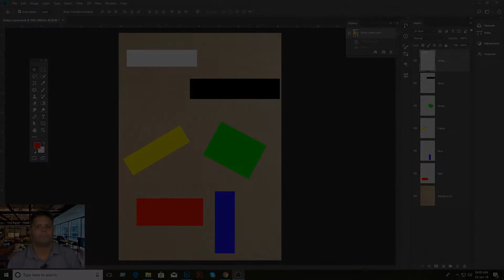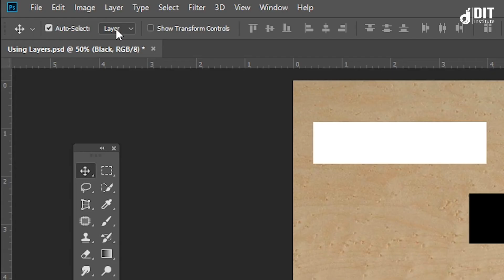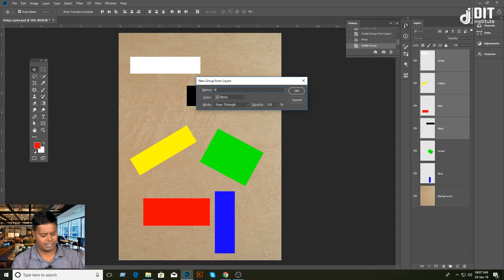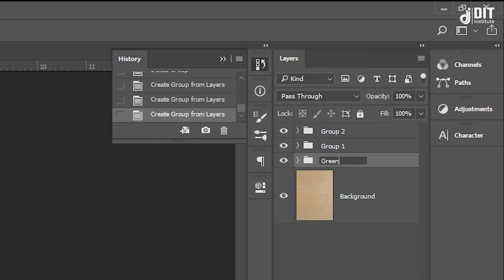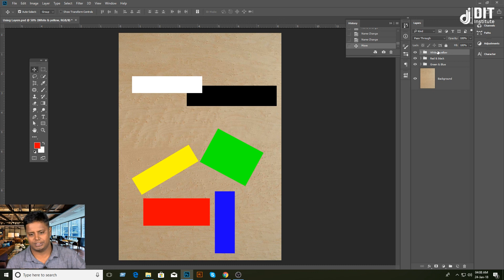Groups in Photoshop │ Photoshop CC 2018 Bangla Tutorial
আপনার যারা ফ্রীতে গ্রাফিক ডিজাইন কোর্সে ইচ্ছুক, তারা আমাদের Facebook দেখে নিন।

♚8+ Experienced ♚ Conceptual ♚ Fast Response ♚ Client Oriented ♚ Top Rated

Design should be beautiful, clean and comfortable to use. However, most essential, the design should SELL. I know how to make your customers happy and make you more sales. I am a Graphic and web/interactive designer with 8+ years of experience. My range of design services includes creative design new web/apps (or a new concept to improve existing ones), building UI/UX design sense, print design, photo editing and also support many good graphics related work.

I have an up-to-date knowledge of industry software including Adobe, html5/CSS & Wordpress and quickly redefine a design brief within the constraints of cost and time.

I will work with you to discover what you need and create the best solution. My priorities are quality and respect of deadline and budget. I love to share my enthusiasm and passion for making your design Awesome!

I am EXPERT at the following areas:

◗ Web and Mobile mockups Design
◗ Html5/CSS & Wordpress
◗ Logo and Stationery Design
◗ Brochure and Flyer/Poster Design
◗ Business Cards & Packaging Design
◗ Icons, Favicons, and Customized buttons
◗ Online newsletters eBook Design
◗ Billboard and Exhibit Tarpaulin
◗ Magazine and Newspaper Advert
◗ Amazon Photo Editing/Retouching
◗ Much more...

Best regards,
Aftab Hossain